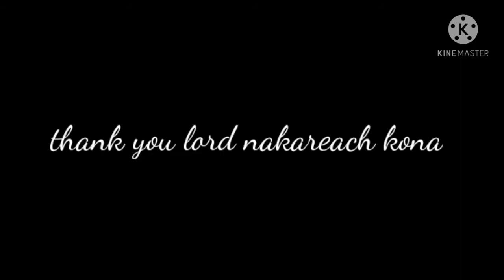1000 subs i got it.thank you so much lord..the best k tlga.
1000subs i got it..thank you lord.sobrang saya ko nakuha rin kita..tyaga at puyat ang puhunan..kaya mga kpadyak wag tayo matakot n kuhanin ang gusto nten makuha sa buhay nten .tyaga at sipag lng puhunan para mkamit nten..